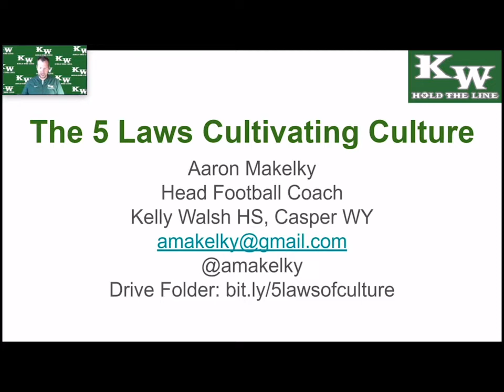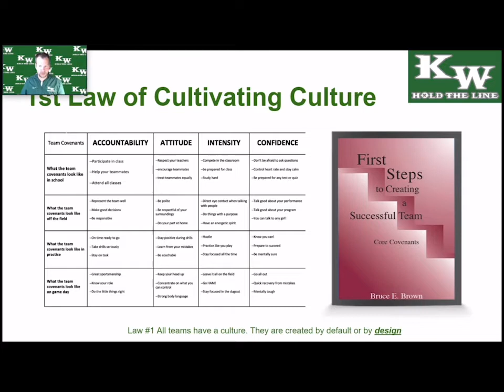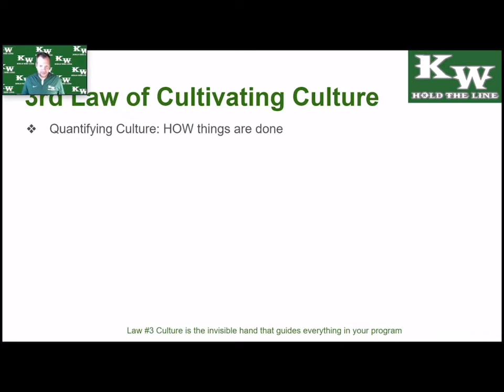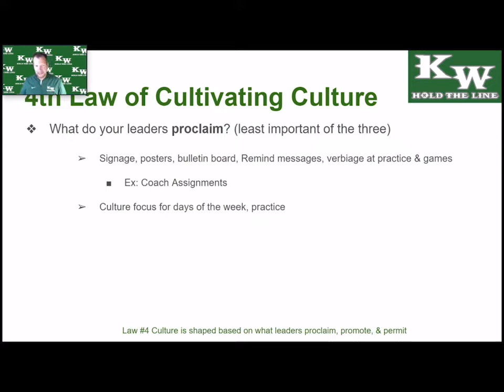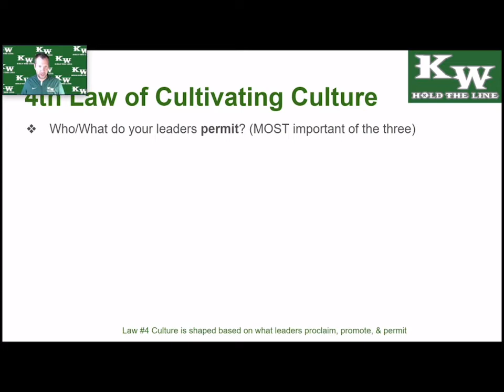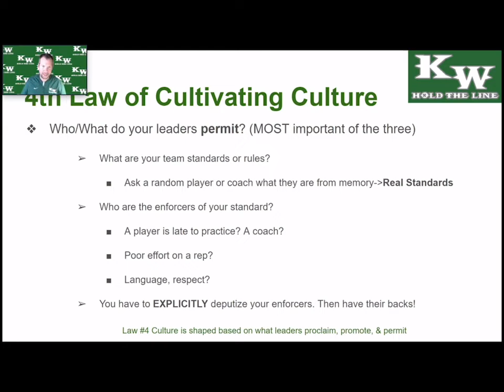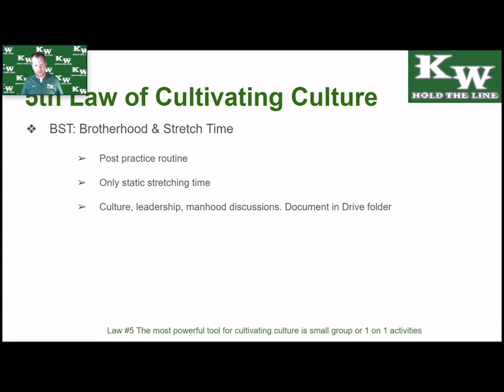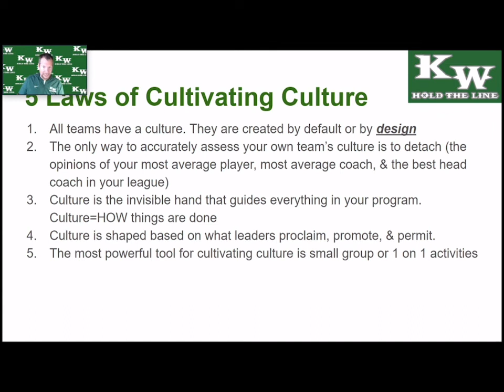The 5 Laws Cultivating Culture - Aaron Makelky - Kelly Walsh HS (WY)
The 5 Laws Cultivating Culture
Aaron Makelky
Head Coach
Kelly Walsh High School
Casper, Wyoming

In this presentation Coach Makelky breaks down what he views as the 5 Laws of Cultivating Culture.